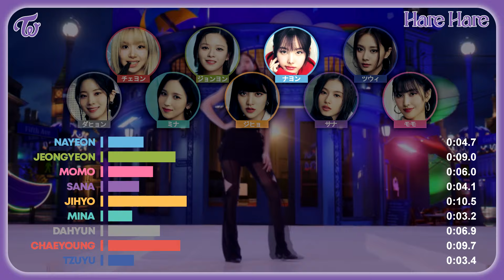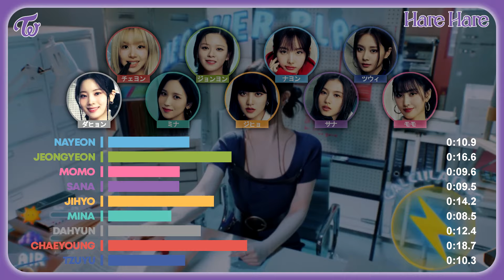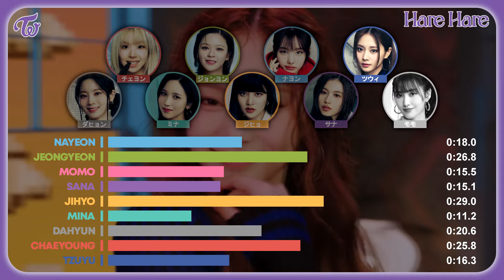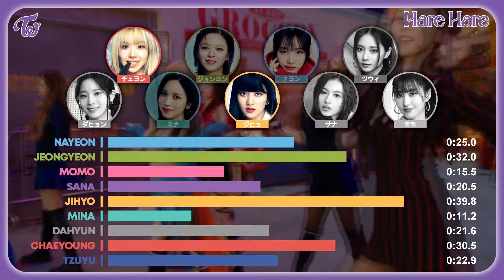TWICE (トゥワイス) - Hare Hare (Line Distribution)